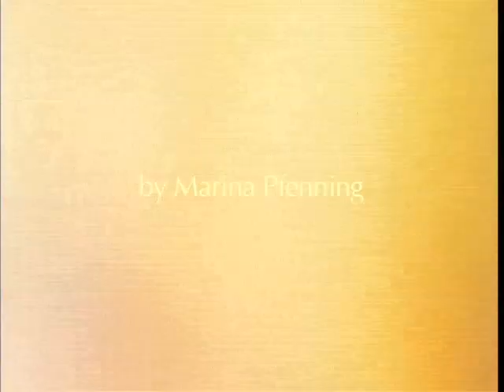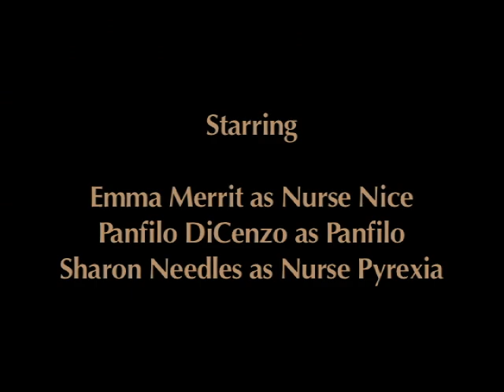Panfilo's Pyrexia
A Short Experimental Film by Marina Pfenning (shot on 16mm)
Starring: Panfilo DiCenzo, Sharon Needles and Emma Merrit
Voices by: Aaron CoadyThom Delair, Panfilo DiCenzo and Amy Siebert
Painting by: Cory Gavin
Make-up by: Aaron Coady
Special Thanks to Brady Lewis